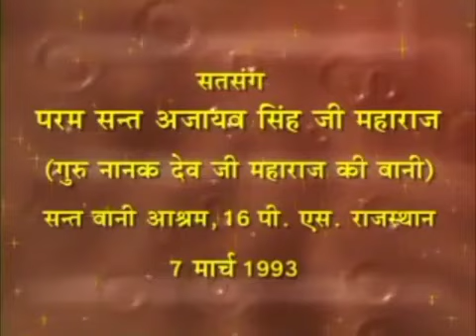31 Dec 2021 Zoom Morning 11 A.M Satsang ( 7 Mar 1993 Punjabi Satsang )